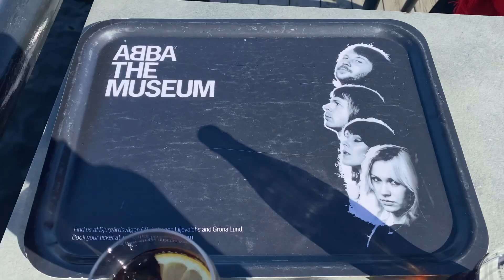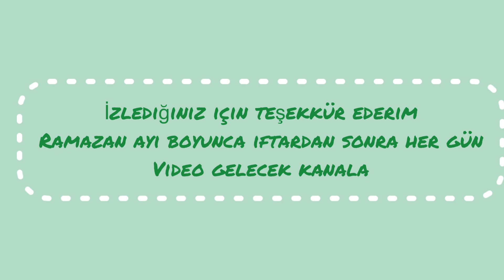VLOG - BENİMLE 2 GÜN - STOCKHOLM’DE BAHAR - DOLU DOLU STOCKHOLM TURU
Sık sorulan sorular:
Yaşım:23
Nereliyim: Konya/Kulu
Doğduğum/Yaşadığım yer: İsveç/Stockholm